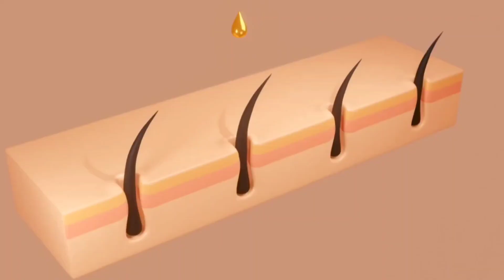2 दिन में बाल घुटने तक लंबे घने silky होंगे और झड़ना रुकेंगे | long hair tips | fastest hair growth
2 दिन में बाल घुटने तक लंबे घने silky होंगे और झड़ना रुकेंगे | long hair tips | fastest hair growth

hair fall ko kaise roke
Hair Care | बालों का झड़ना कैसे रोकें | Hair Fall control remedy at home | Long and Healthy Hair | Hair Pack | Hair Oil | Balo ka jhadna kaise roke
by malatipsandtricks
hair growth tips hair growth long hair tips hair growth oil for fast hair growth long hair hairstyle hair style girl hair oil hair fall solution at home silky hair tips at home